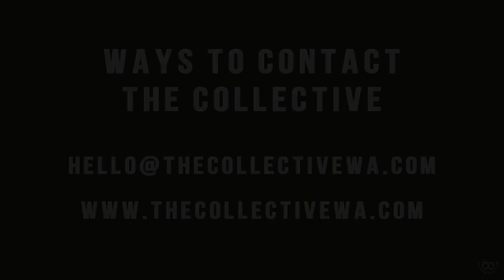On Fasting, pt. 1 - ft. Ross Kellogg | THE COLLECTIVE